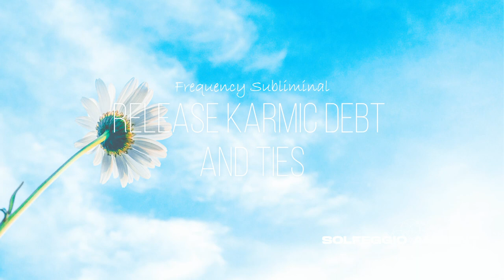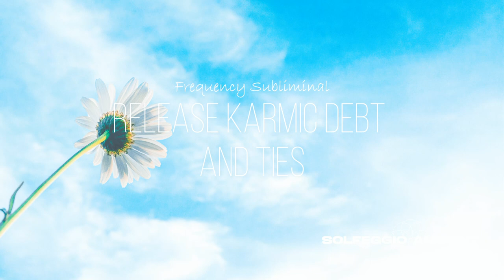Release Karmic Debt and Ties Frequency Subliminal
This video includes over 500 positive, healing and powerful affirmations targeted directly to our subconscious mind from which they manifest to reality.

This session will help you to:
- Align and balance chakras
- Release karmic debt, unwanted karmic ties and connections
- Release energetic debt from body, mind, soul, relationship, genes and family line
- Be extremely lucky and healthy
- Healing energy from higher dimensions
- Only positive and safe affirmations
- The affirmations are layered and sped up

Frequencies 528 Hz and 432 Hz are also embedded in the music.